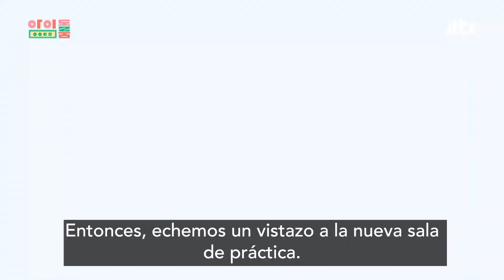[ESP.SUB] Visita a la casa de Ídolos | Idol Room EP16 | VISTA_K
Idol Room fue un programa de televisión de Corea del Sur que se producía con el fin de ser el programa número uno especializado en idols coreanos.

¡Descubre todo sobre tus favoritos ídolos de K-pop!
¡Organizado por los “expertos en ídolos”, Jeong Hyeong-don y Defconn!